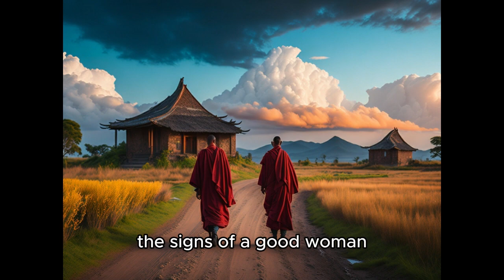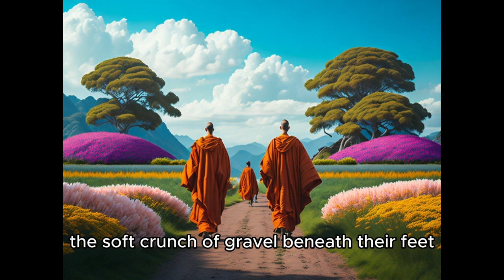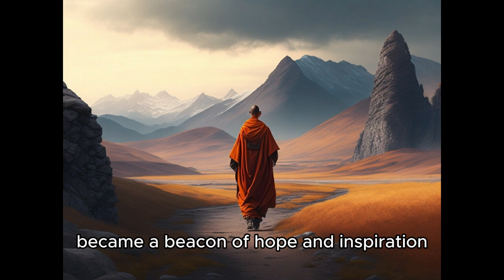5 signs you've married a good woman | zen story